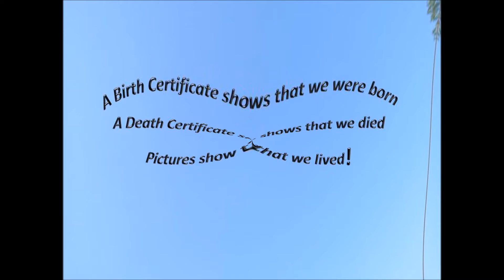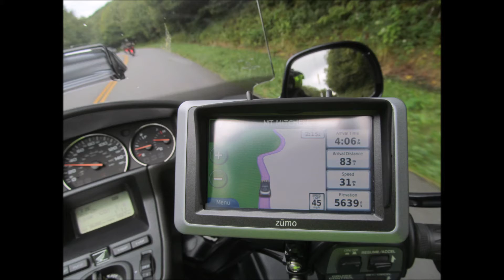2015 BLUE RIDGE PARKWAY RIDE DAY THREE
Day 3, the only day we put on our rain gear for about 30 min...the rain was so light...it actually felt good on a hot day!